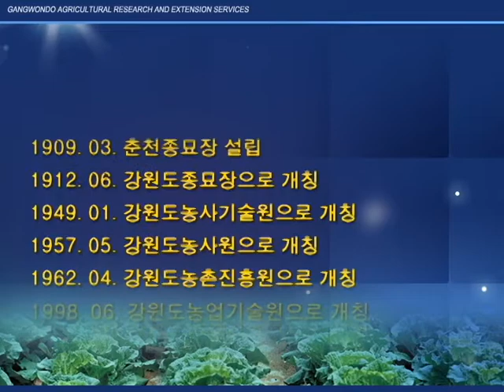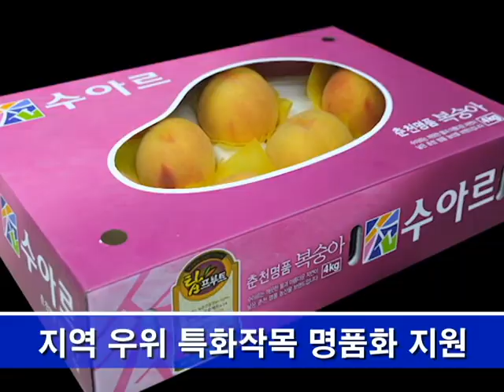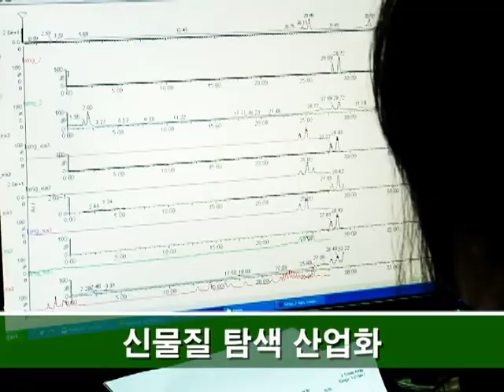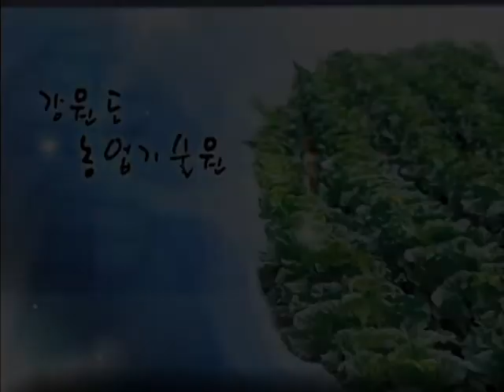농업기술원 한국어